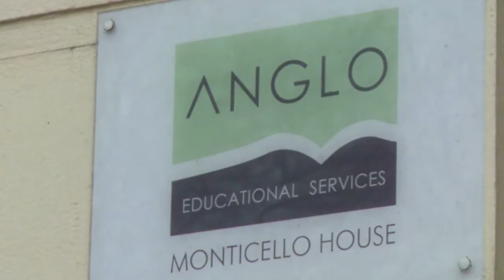Chartered Manager Degree Apprenticeship: Anglo Education Services Case Study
The new Chartered Manager Degree Apprenticeship provides the best of all worlds – world class business education, work-based learning and professional development through to Chartered status.

It has been designed for employers by employers, with Serco leading a group of 20 employers from all sectors and sizes of organisation, to ensure this meets their needs for better managers and leaders across their organisations.

Follow the discussions on Twitter @cmi_managers